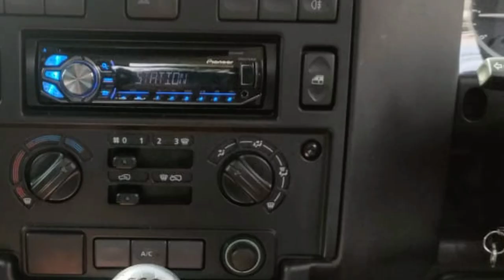LAND ROVER DEFENDER MANUAL 6 SPPED 4WD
Land Rover Defender 110 2.4 Td5 6MT (122 HP)
SPEK MESIN
Sylinder
L4
Kapasitas Mesin
2401 cm3
Tenaga
90 KW @ 3500 RPM
122 HP @ 3500 RPM
121 BHP @ 3500 RPM
Torsi
266 lb-ft @ 2000 RPM
360 Nm @ 2000 RPM
Bahan Bakar
Diesel
Kapasitas bahan bakar
Sistem Bahan Bakar
Turbocharged Common Rail